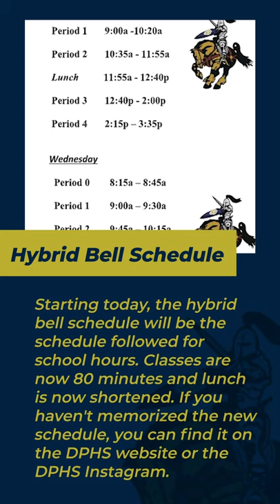The Daily Charge March 8, 2021